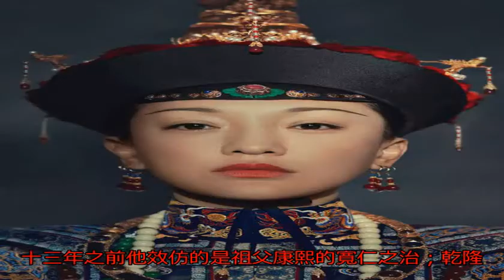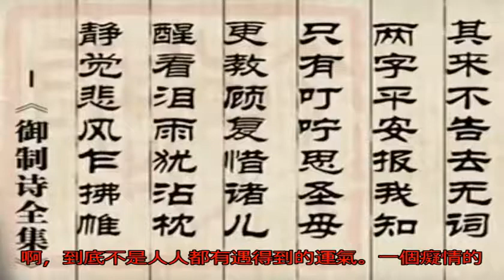乾隆的深情是她走以后，有性卻無愛_無名客棧歷史_無名客棧網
原標題：乾隆的深情是...